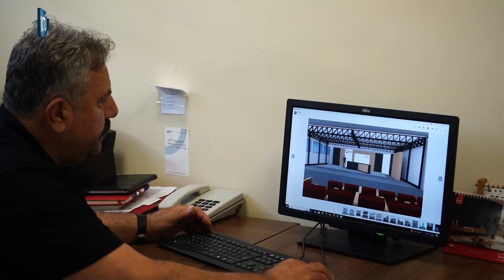KTÜ Marangozhane: Birimde Bir Gün 🔨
📌 Bir Gün Serisi: KTÜ Marangozhane Birimi

🎥 KTÜ TV olarak, üniversitemizin farklı birimlerini tanıttığımız "Birimde Bir Gün" serimizin yeni bölümünde Marangozhane Birimi'ni ziyaret ettik! 🛠️

🔨 Marangozhane Birimi'nde geçirdiğimiz bir günü sizlerle paylaşıyoruz. Uzman ekibimizin titizlikle yürüttüğü çalışmalar, kullanılan modern ekipmanlar ve yaratıcı projelerle dolu bu birimde neler olup bittiğini merak ediyor musunuz?

👨‍🔧 Her detayı yakından görmek ve marangozluk sanatının inceliklerini öğrenmek için videomuzu izlemeyi unutmayın!